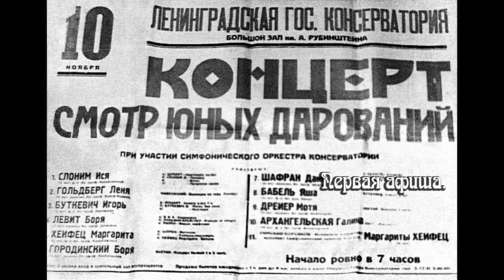A concert in memory of Iser Slonim (1921-2005). Part one _10.11.2015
Концерт,посвященный светлой памяти великого педагога и пианиста Виссариона Исааковича Слонима( 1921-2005). Первое отделение.
 Организаторы концерта - Владислав Потапов и Геннадий Пыстин.
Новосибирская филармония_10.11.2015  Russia